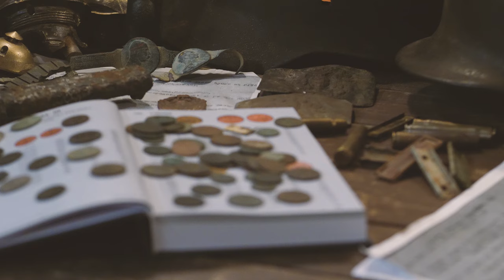X-TERRA PRO na plaży - II ⛳ 🏄‍♂️🏊‍♂️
Poprawki dodane :)

Wykrywacze marek: MINELAB oraz GARRETT